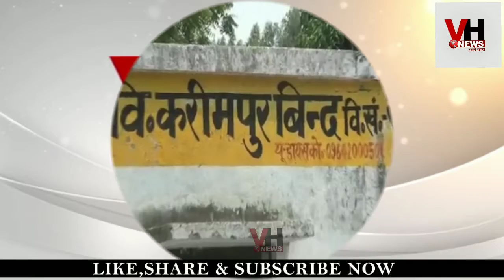नाश्ता भी मिट्टी ,भोजन भी मिट्टी ! 60 साल से मिट्टी खाकर ज़िंदा है ये शख़्स ।।